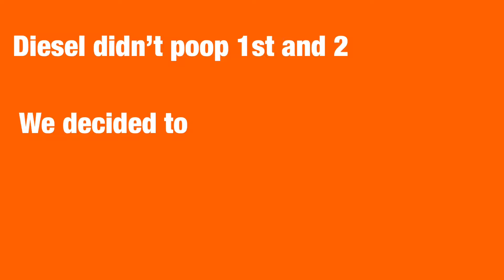1st bath for Diesel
What a smart and quiet little puppy!